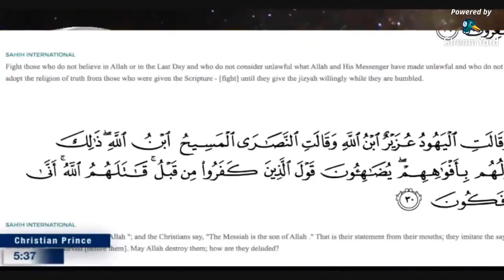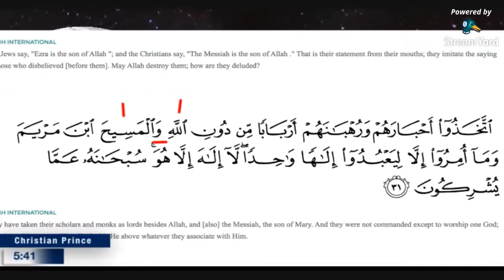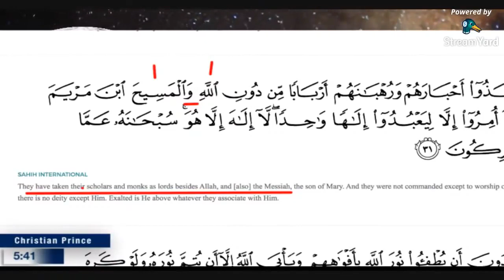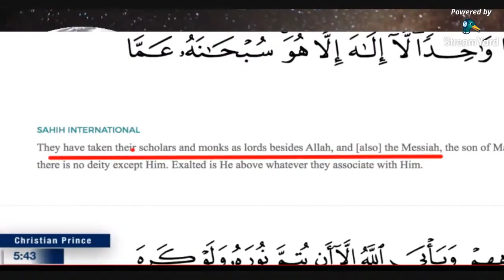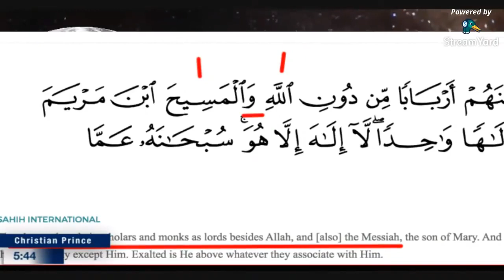Christian Prince Allah and the Messiah Surah 9 31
Surah 9:31  They have taken their scholars and monks as lords besides Allah, and [also] the Messiah, the son of Mary. And they were not commanded except to worship one God; there is no deity except Him. Exalted is He above whatever they associate with Him.
Sahih International
Allah and the Messiah:
Cambridge Dictionary:
and conjunction (ALSO)
A1
used to join two words, phrases, parts of sentences, or related statements together:
Ann and Jim
boys and girls
knives and forks
We were wet and tired.
We kissed and hugged each other.
Tidy up your room. And don't forget to make your bed!

Since when the Jews and Christians took their scholars and monks as lords?
Why did the Quran said Allah and the Messiah?
Grammar error perhaps and corrected by the Tafsir?

Surah 9:30  The Jews say, 'Ezra is the Son of God'; the Christians say, 'The Messiah is the Son of God.' That is the utterance of their mouths, conforming with the unbelievers before them. God assail them! How they are perverted!
What do you mean by conforming with the believers before them?
Where did the Jews said that Ezra is the son of God?
Who is Ezra?

The Christians believes that the Lord Jesus is the Son of God:
Joh_3:18  He that believeth on him is not condemned: but he that believeth not is condemned already, because he hath not believed in the name of the only begotten Son of God.
Joh_9:35  Jesus heard that they had cast him out; and when he had found him, he said unto him, Dost thou believe on the Son of God?
Joh_13:31  Therefore, when he was gone out, Jesus said, Now is the Son of man glorified, and God is glorified in him.
Joh_19:7  The Jews answered him, We have a law, and by our law he ought to die, because he made himself the Son of God.
Joh_20:31  But these are written, that ye might believe that Jesus is the Christ, the Son of God; and that believing ye might have life through his name.